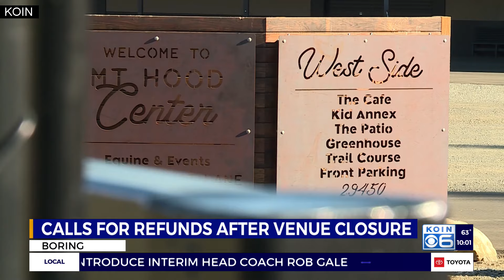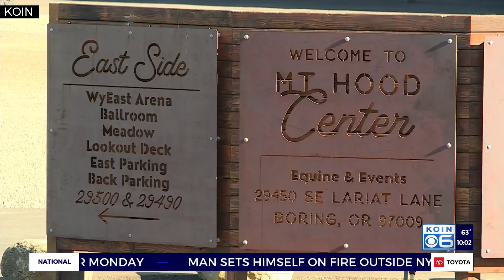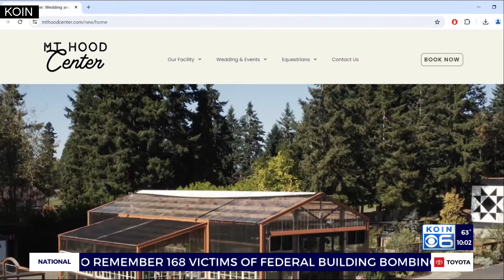‘Very disappointing’: Customers seek refunds after code violations close Mt. Hood Center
In the wake of the sudden closure of an equestrian and event center due to code violations, customers are now coming forward saying they can’t get a refund.